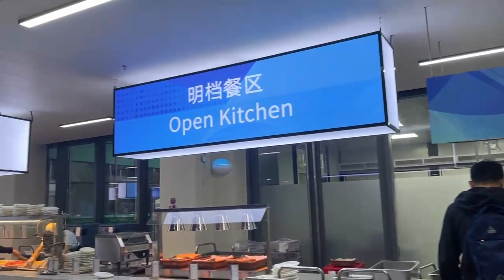【杭州アジア大会】メディア関係者向けの食堂メニューを公開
中国浙江省杭州市で２３日に開幕する第１９回アジア競技大会（杭州アジア大会）を前に、各国から取材に訪れたメディア関係者向けの食堂メニューが公開された。
メディア村とメインメディアセンターの二つの食堂では健康的でおいしい豊富な種類のメニューを提供しており、杭州料理の特徴を際立たせた中国料理から、東アジアや南アジア、西洋などの各国料理とハラルフードがそろっている。朝食時の揚げ餃子や油条（揚げパン）、小籠包、昼・夕食時の杭州風油爆虾（素揚げエビの甘辛炒め）、日本風チキンカレー、牛肉ラーメンなどもあり、ブラウニーやエッグタルト、中国伝統菓子の桃花酥などのスイーツとコーヒーも用意されている。
メインメディアセンターの食堂で食事をした日本人記者は「数日は外で食事をしていて、今日初めて食堂で食べたが、想像以上においしく、種類も豊富だった」と語った。